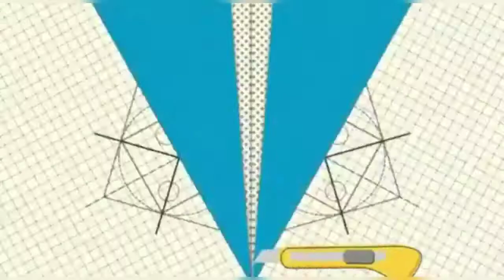Durga Drawing with pencil || Easy Durga Drawing || memories of tejasri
hi everyone,
 in this video I am going to show how to draw durga with  the oil pastel
hope you all will enjoy this video  till the end please do support and encourage me